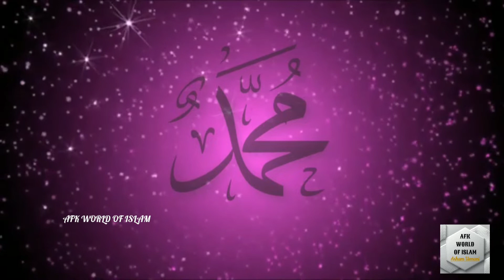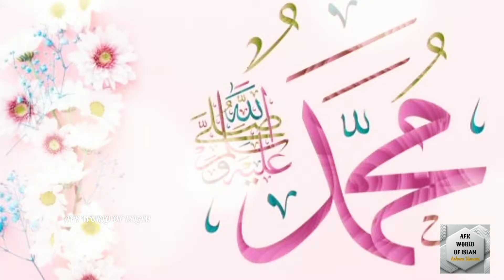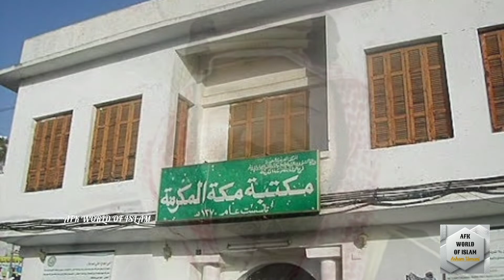நபியவர்கள் பிறந்த இடம் | Arham Usmani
இந்த பதிவில் நபியவர்கள் பிறந்த இடம் தற்போது எங்குள்ளது எந்த வடிவத்தில் உள்ளது என்பதைப்பற்றி விவரிக்கப்பட்டுள்ளது